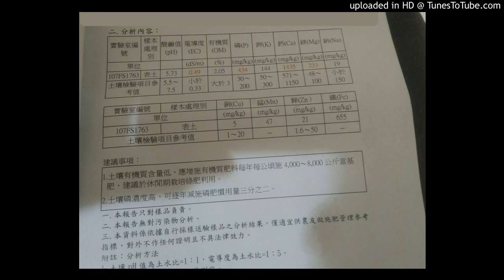【苦瓜】20190222-苦瓜可有抗草子的藥物，之前老師說過含磷用菌根菌效果不好，麻煩分析土壤檢測報告(附圖)